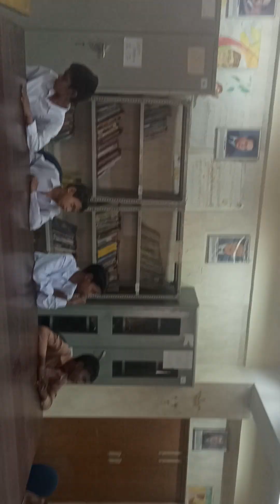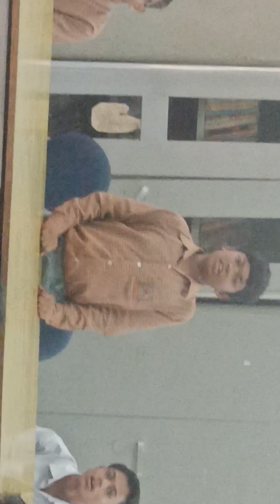MISSION BUNIYAD 2.0 STORY HOUR